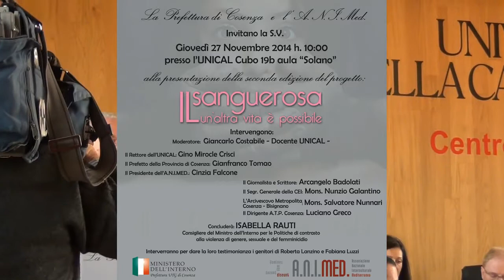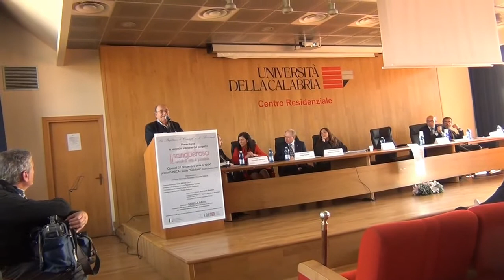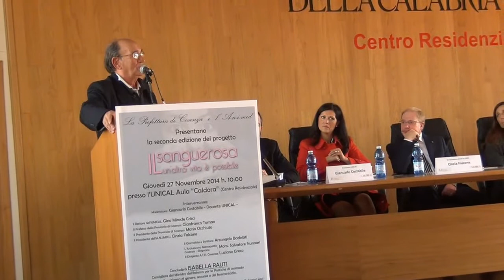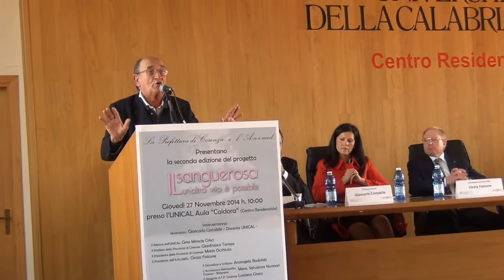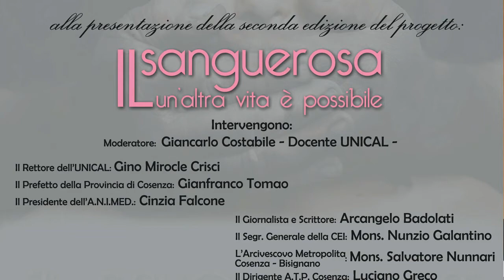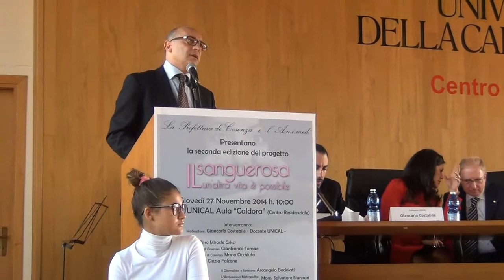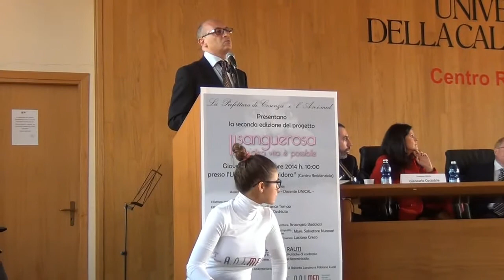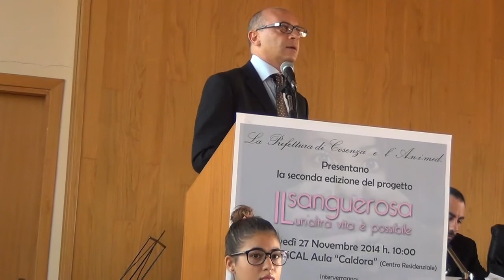Il sanguerosa un'altra vita è possibile seconda edizione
L'IIS "PISANI-PIZZINI" di Paola Dirigente Alisa Rosa Arturi ha partecipato alla presentazione della seconda edizione "IL sanguerosa un'altra vita è possibile".
27 novembre 2014 all'UNICAL seconda edizione del progetto contro  il  femminicidio "Il sanguerosa un’altra vita è possibile” promosso dall’Animed.